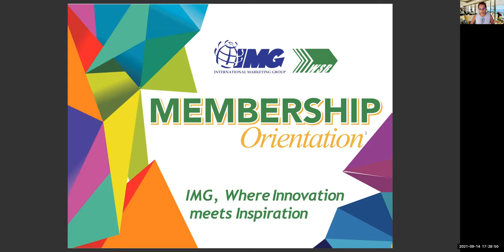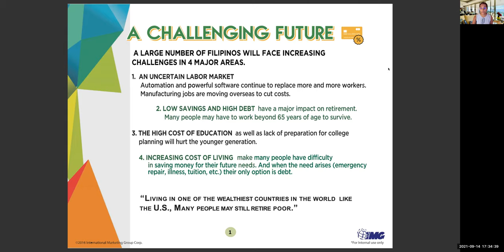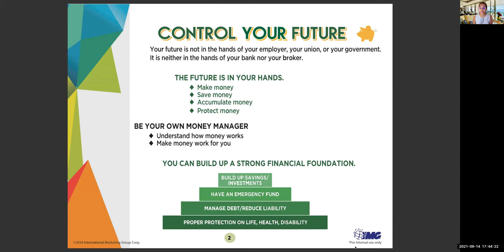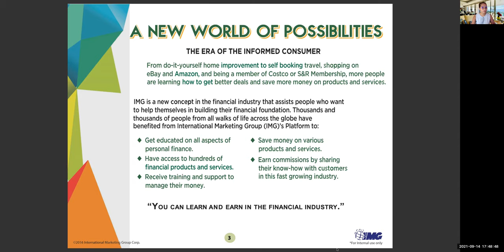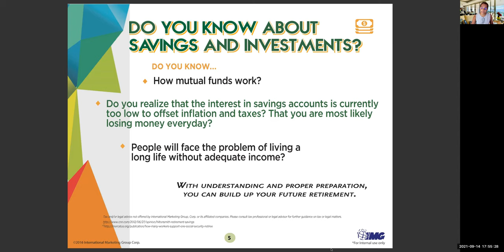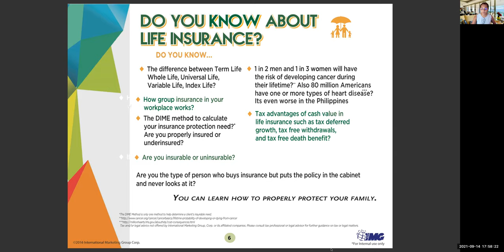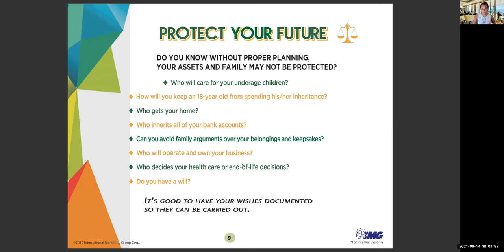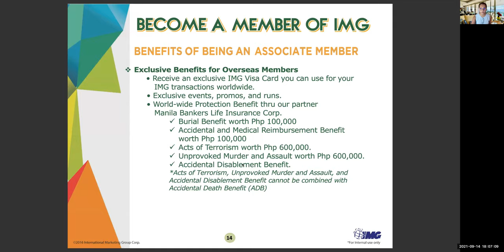How to Build a Strong Financial Foundation by Grace Stein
How to Build a Strong Financial Foundation for Filipinos